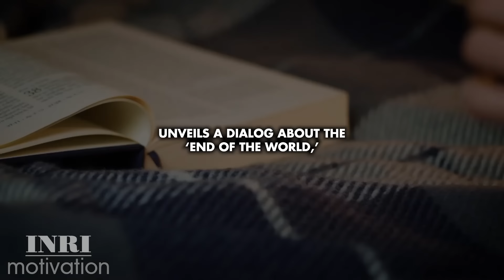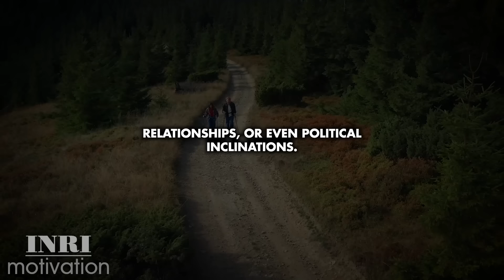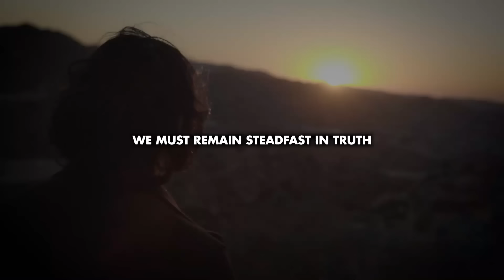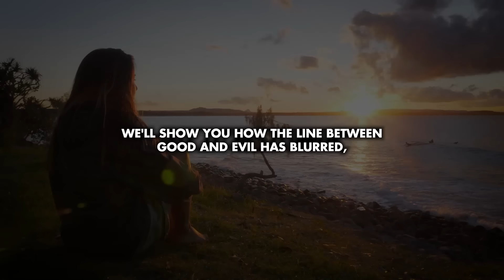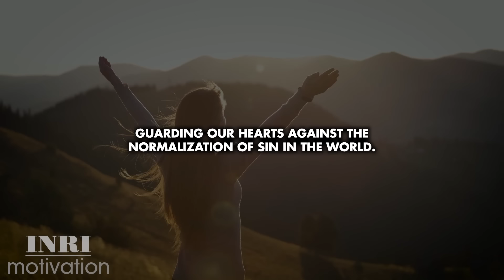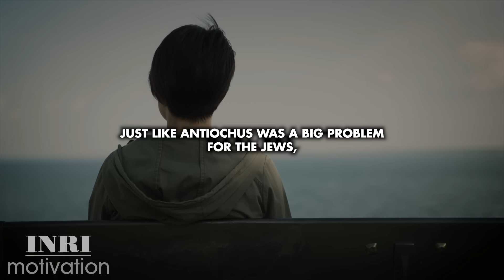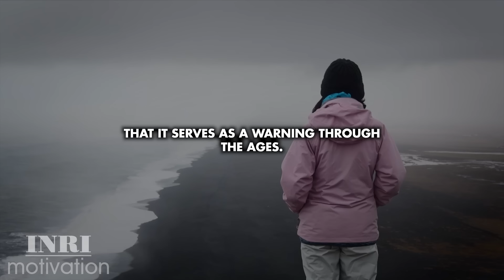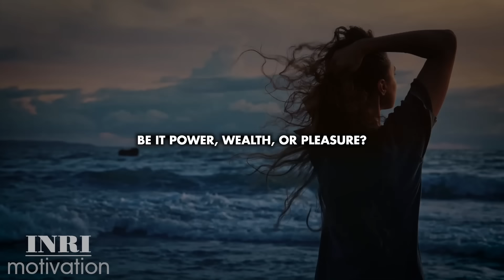People Are Beginning To Change - The Bible Told Us This Would Happen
Across the globe, a unique breed of individuals emerges, heralding the whisper of the Biblical End Times. It's unfolding in the headlines, in the strife that paints our world with shades of uncertainty. The Biblical End Times narrative isn't a tale of despair, but a clarion call to align our hearts, to
discern the unfolding narrative, and to embrace the promise of divine separation. It's a journey of hope, a celebration of divine love that cradles the righteous even when the storm howls around.